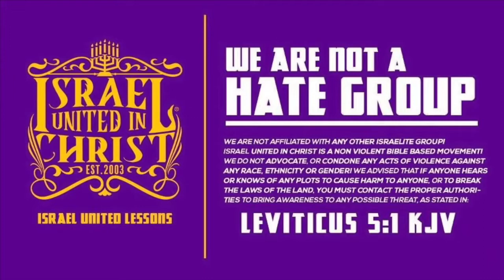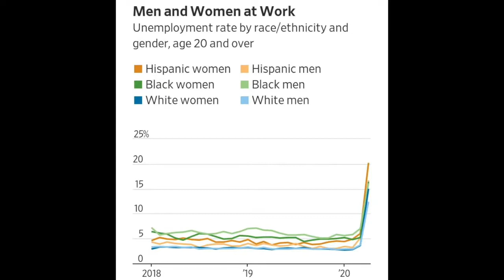InTheClassroom: Ezra in the End